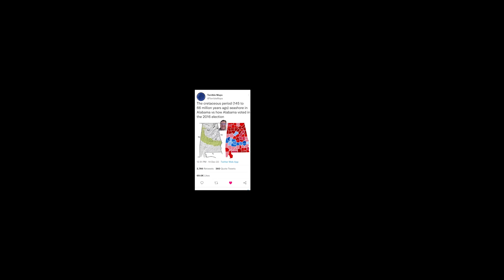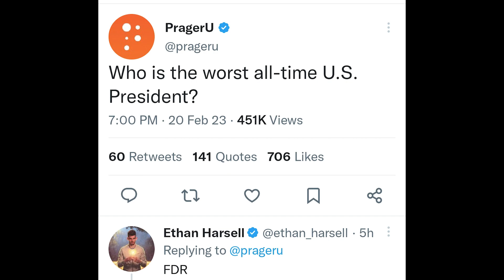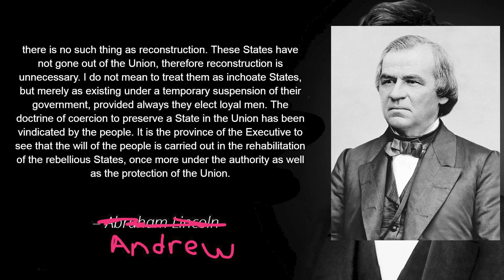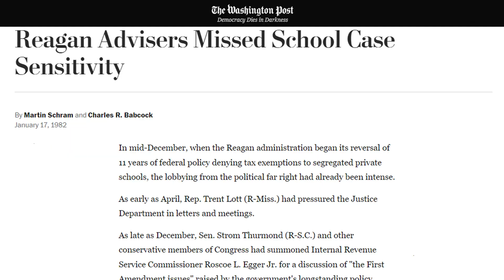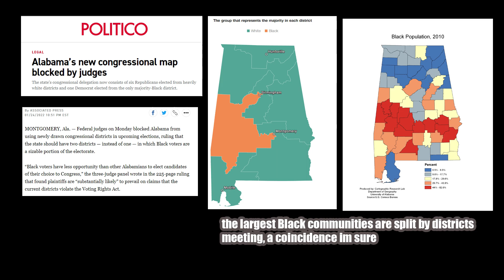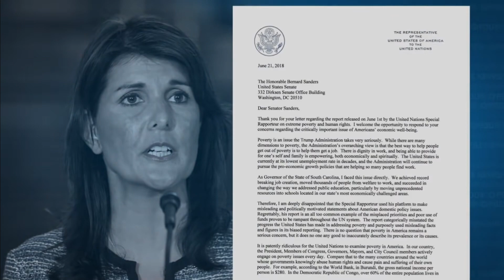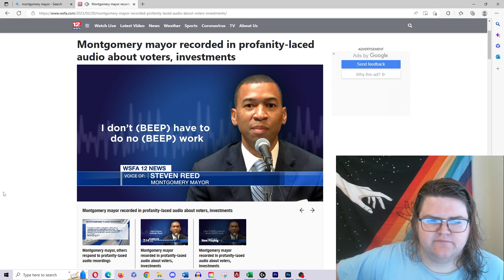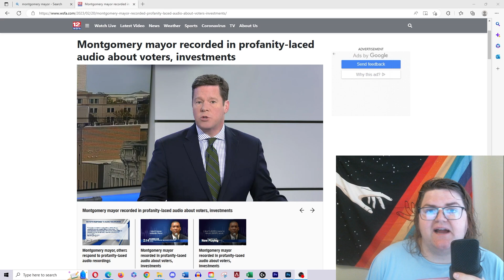Twitter Unintentionally Made a Great Argument for Reparations | Systemic Racism and the Black Belt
The failures of the us in accepting her black citizens keeps reparations relevant today. From reconstruction to the civil rights movement to modern america, systemic racism has stood strong. Two maps on twitter showed off how history builds off itself if nothing is done to change its direction. To have a truly equal america the economic inequality brought forth by centuries of discrimination have to be addressed.